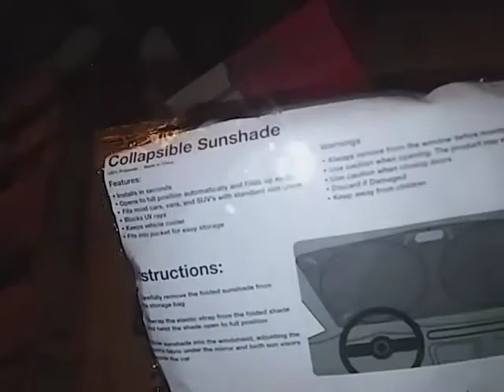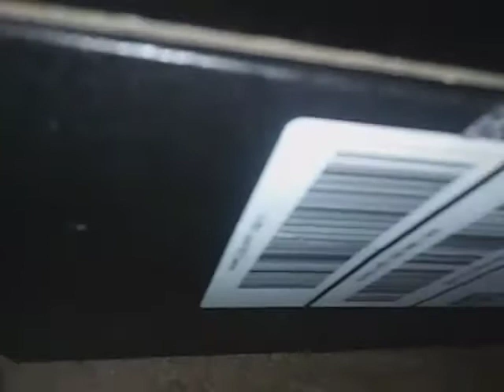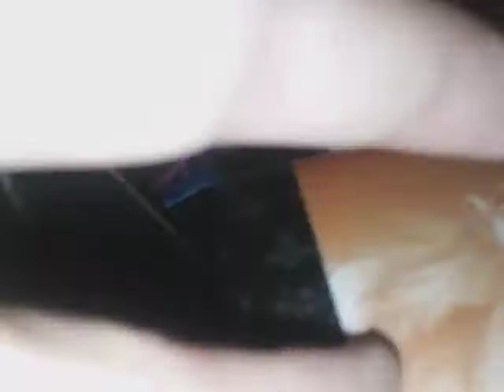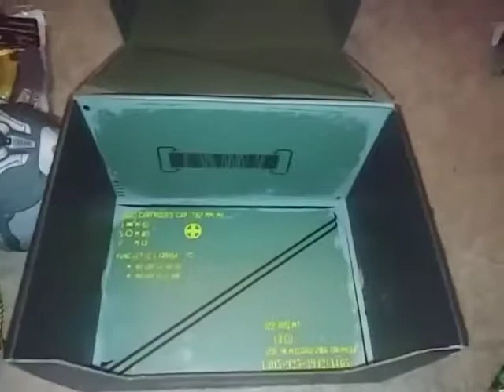2 months of LootGaming by LootCrate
Opening my first LootCrate boxes for the months of May and June